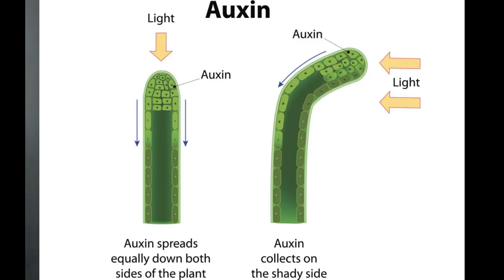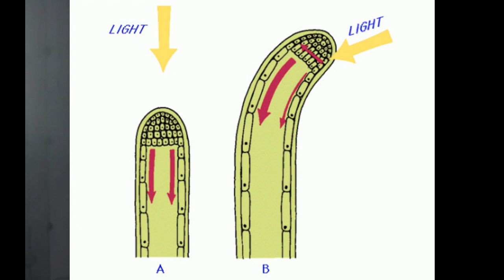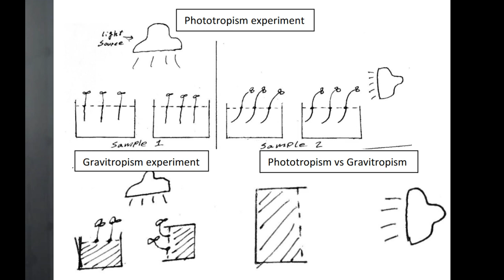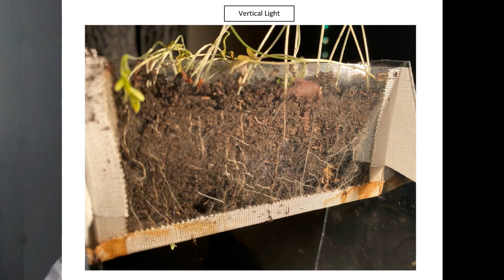Phototropism in action.